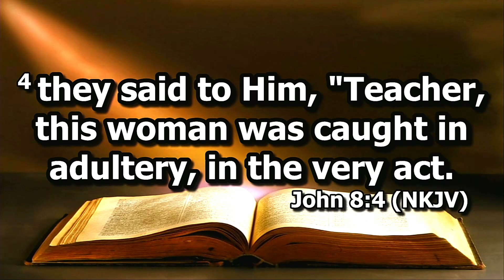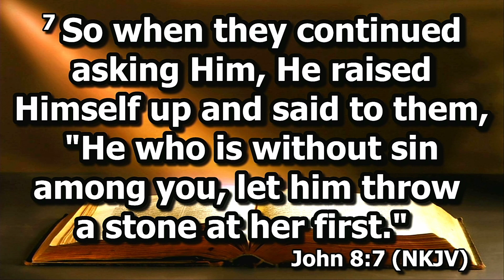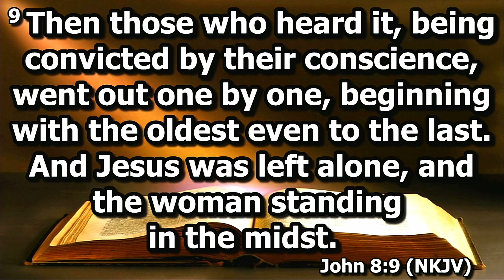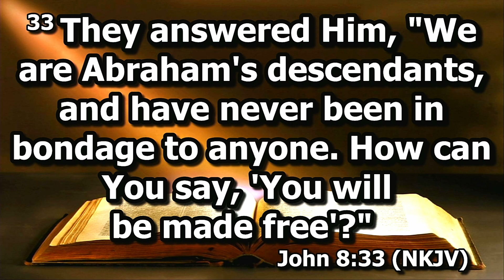Sunday, April 28, 2024 | Scripture Reading